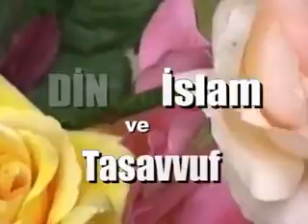02 07 2004 Din Konulu Suallere Cevaplar - Imam Iskender Ali M I H R